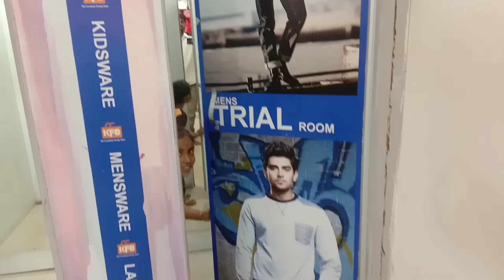ବାଳ ପାଇଁ ଏତେ ଟଙ୍କା//ରଜ ପାଇଁ ସପିଙ୍ଗ//BALA PAI ATE TANKA//@amiyakamadhumitavlog244 👈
🙏ଜୟ ଜଗନ୍ନାଥ 🙏
😍i love you all my youtube family 😍